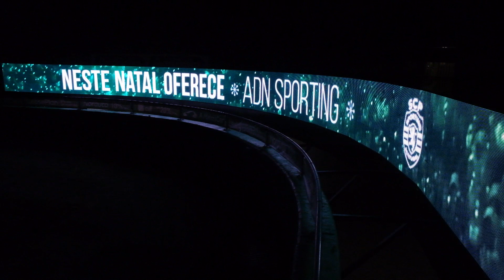Estádio José Alvalade – transformação digital e tecnológica 4youSee